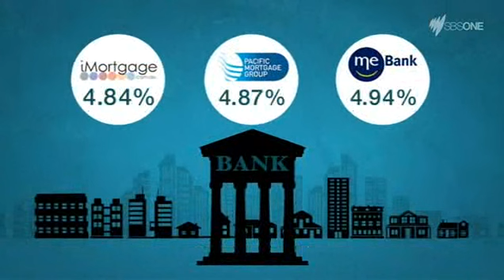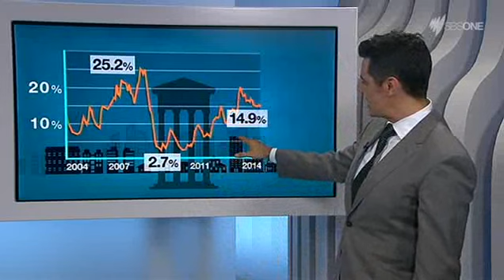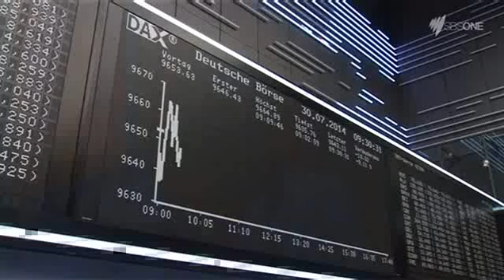Interest rate mortgage battles: RateCity on SBS World News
The Reserve Bank has left official interest rates on hold at 2.5% for the 12th month in a row as Australia’s biggest banks continue their fierce battle for mortgage customers. But even the big four are being pressured by smaller lenders and the possibility of another RBA rate cut. Alex Parsons of RateCity.com.au spoke to SBS World News Australia.

To compare home loan interest rates and the latest mortgage deals and for more home loan tips read our latest mortgage news